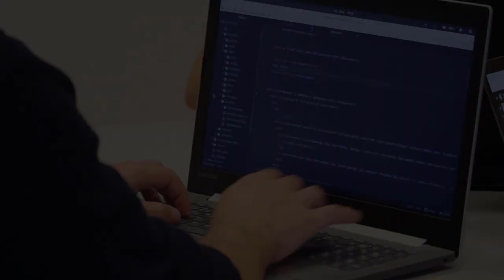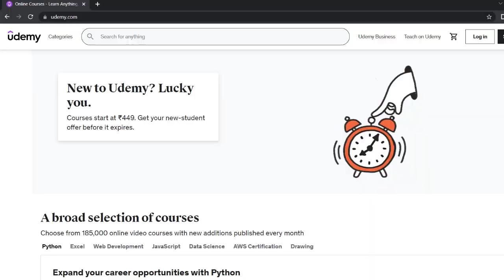FASTEST & PRACTICAL Way to Learn Coding and Get A JOB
This video will tell you what to do and what not to do to learn coding in fastest way and get a job actually.